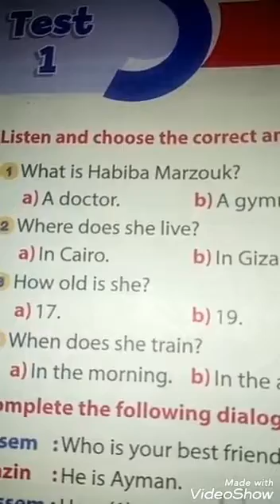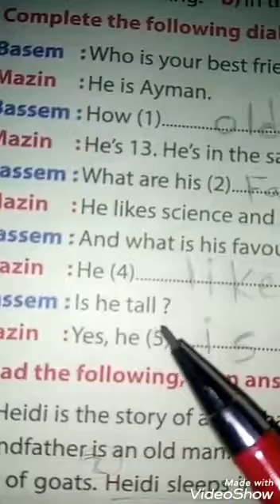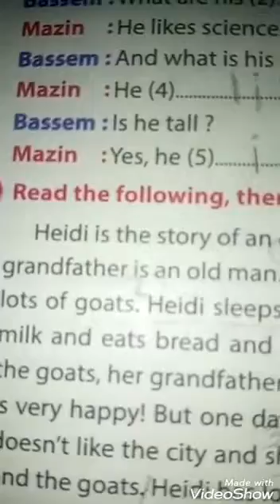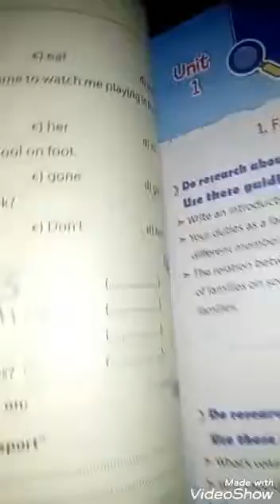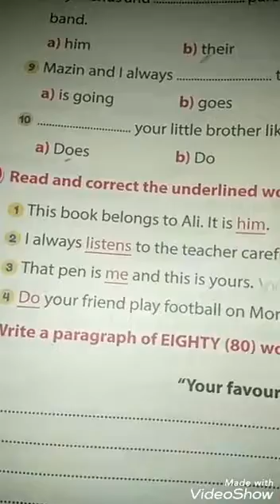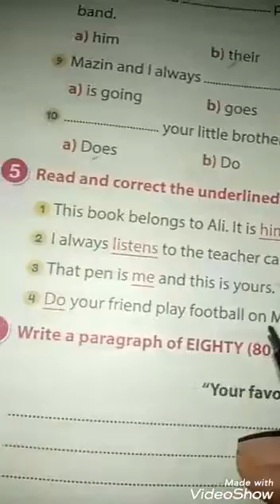حل تدريبات كتاب جيم الجديد ٢٠٢١ اولى اعدادى اختبار الوحده الاولى Test 1 ترم اول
كتاب جيم gem 2021